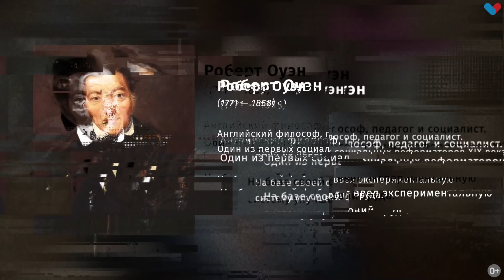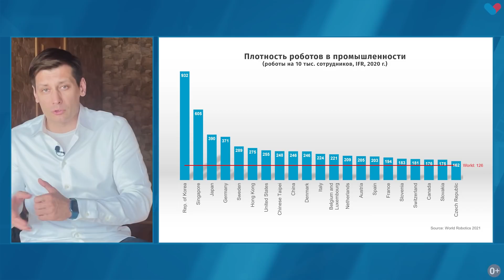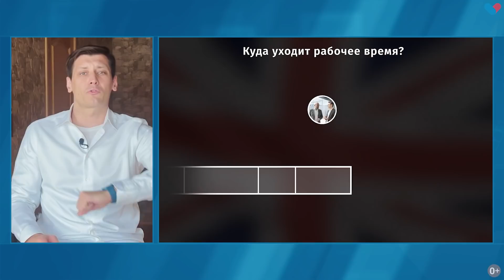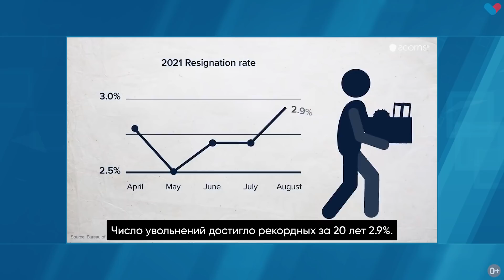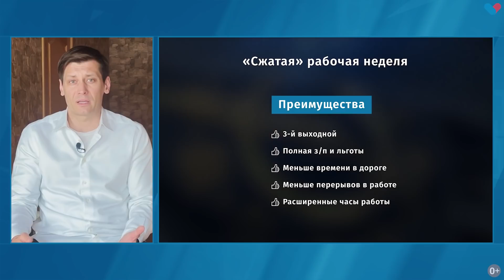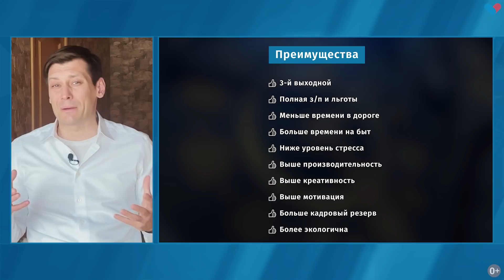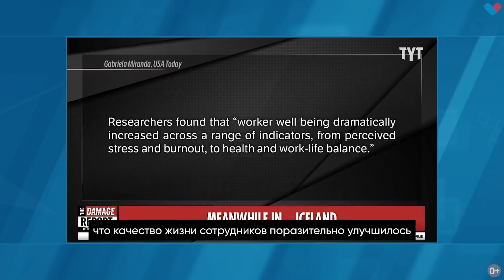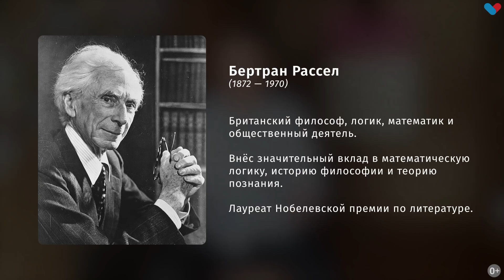Почему мир переходит на 4х-дневную рабочую неделю? 0+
Согласно последним опросам «Форбса», две трети российских работодателей не хотят переходить на укороченную рабочую неделю. 41% считает, что раз человек ходит в офис 4 дня, то и платить ему надо меньше. Это они зря, конечно: результативный труд никак не связан с количеством времени за монитором и у станка.

Новый мировой тренд — сокращать рабочие часы, оставляя зарплату прежней. Условно говоря, переходить на четырехдневку. Это выгодно для компаний и их персонала. Сотрудники эффективнее работают, а компании тратят меньше ресурсов на каждый час продуктивной занятости.

Как так выходит? Да очень просто. Когда люди долго работают, они устают и у них падает продуктивность. А когда у человека появляется целый выходной, он успевает отдохнуть и лучше планирует время.

Не каждое рабочее место можно адаптировать под сокращенную неделю. А многие консервативно настроенные менеджеры не верят в четырехдневку. Но у меня есть убедительные доказательства, что пришла пора работать умно, а не долго. В том числе и в России. Жизнь проходит, пока россияне изображают занятость, чтобы убить время до конца дня. Четырехдневная неделя — это даже не будущее, а настоящее, которое осталось принять, как данность. Let my people go!

Тайм-коды:
00:00 - Интро
00:33 - 4х-дневная неделя - это новый мировой тренд
01:36 - История 5-дневной рабочей недели
02:53 - Чем выше автоматизация, тем меньше людям нужно работать
04:39 - Почему долгая работа в офисе не продуктивна?
06:47 - Какие преимущества у 4х-дневной недели?
14:35 - Почему 4х-дневная неделя нужна именно сейчас?
17:40 - А что делать в России?